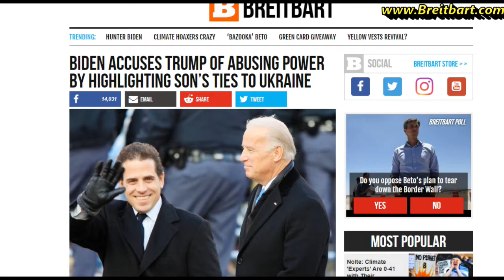Trump Whistleblower Scandal is Russian Collusion 2.0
Follow Me On This Sites NOW!!!

Bitcoin - 3MteKShKD2VfBbvXb19ECfiNYsbG6hpxqh
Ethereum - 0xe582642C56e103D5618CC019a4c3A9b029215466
Litecoin - MAjAj6P2XapoCrFUtHjaowGDwiFyqKXquw